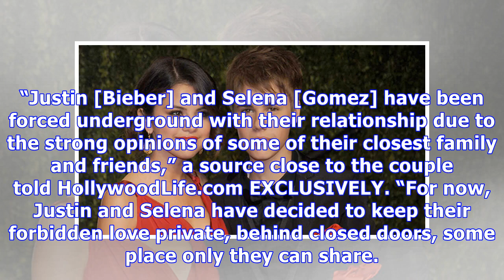Justin Bieber & Selena Gomez’s Secret Rendezvous: Why They’re Forced To Hide Romance